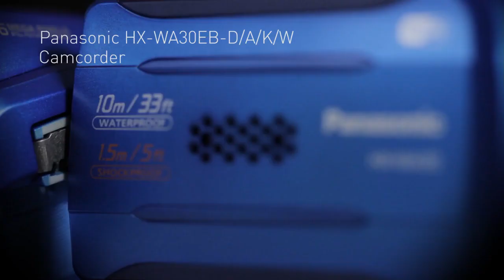Panasonic HX-WA30 : un caméscope extrême Full HD vertical ! Cobrason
Retrouvez tous les produits Panasonic en magasin ou sur notre site internet
Et pour rester informé des dernières nouveautés, rejoignez la communauté Cobra HD :